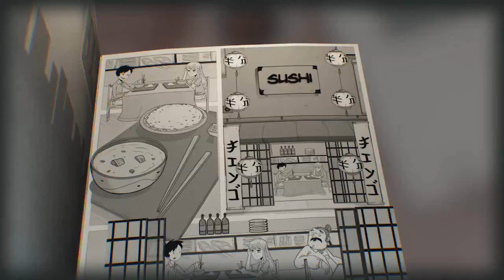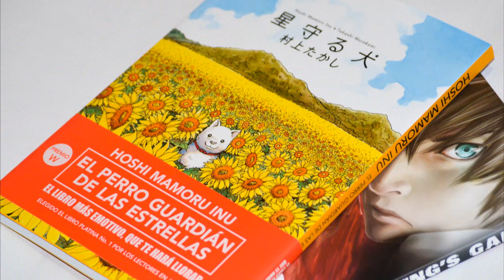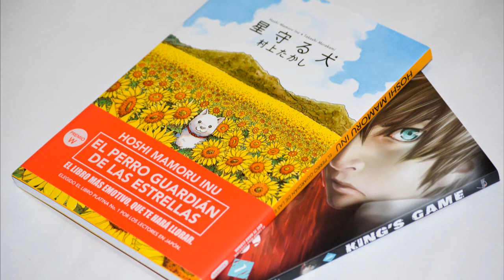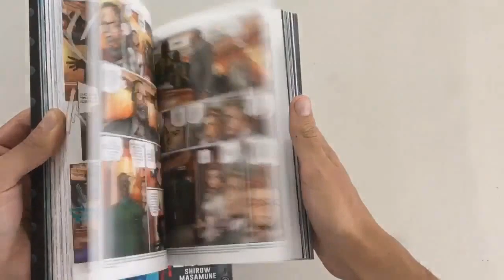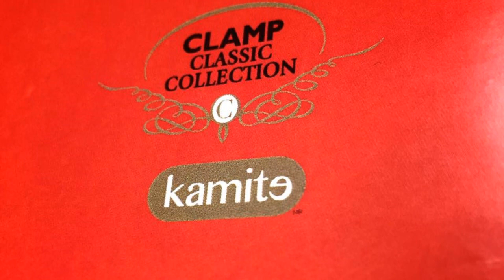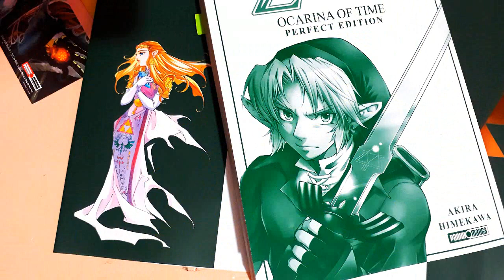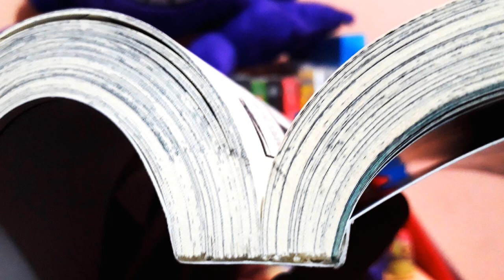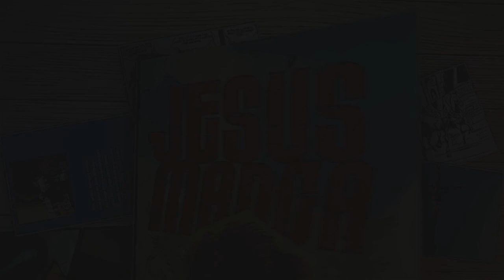6 MANGAS KANZENBAN PUBLICADOS EN MÉXICO | MANGA MÉXICO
Este es un Top 6 de mangas con mejor edición publicados en México. ¡Dinos qué otros tops te gustaría ver en el canal!